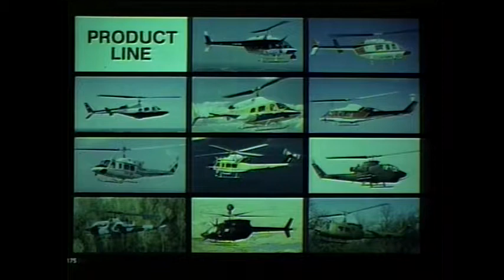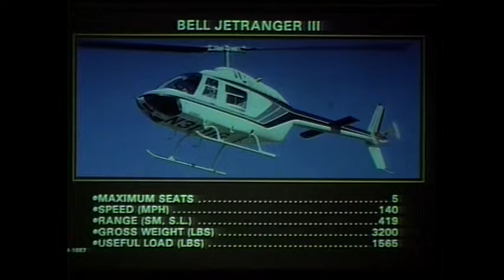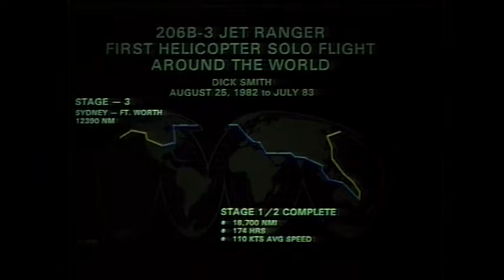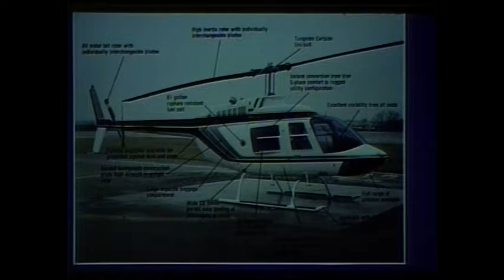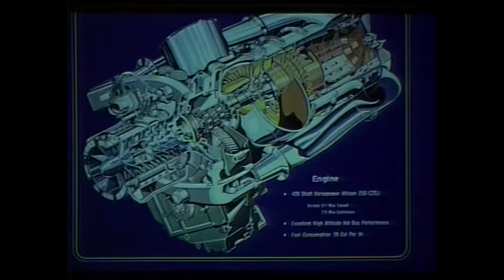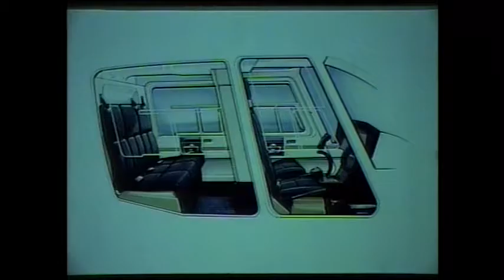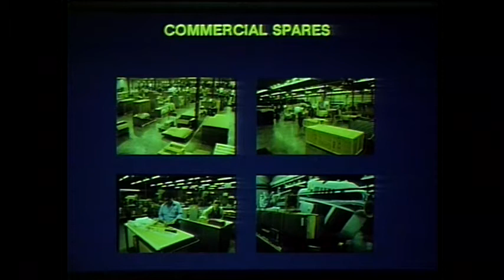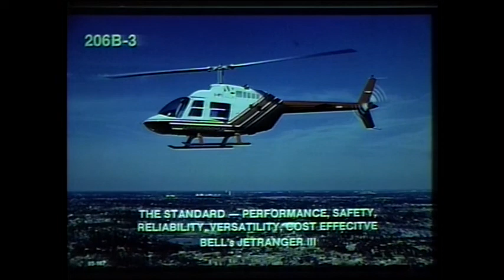Bell 206B Jet Ranger III production briefing